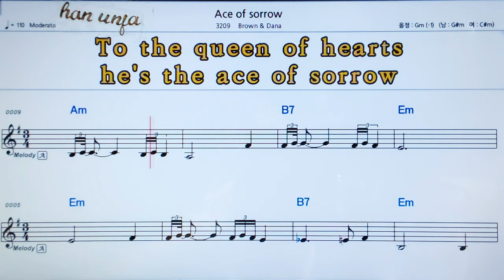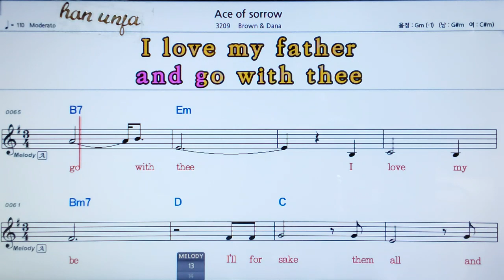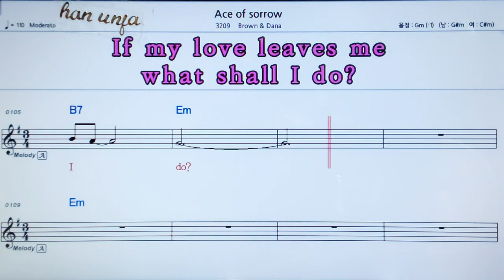💖Ace of sorrow/Brown & Dana 👍MR,가라오케 악보 코드 가사 ,Karaoke반주